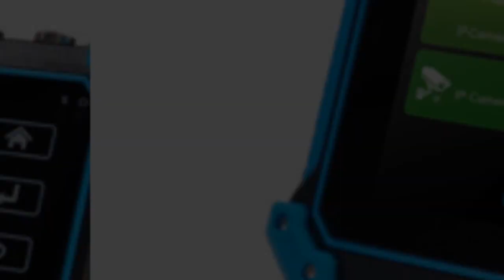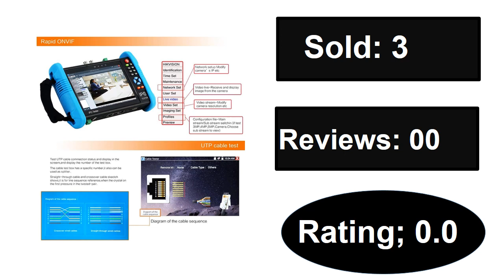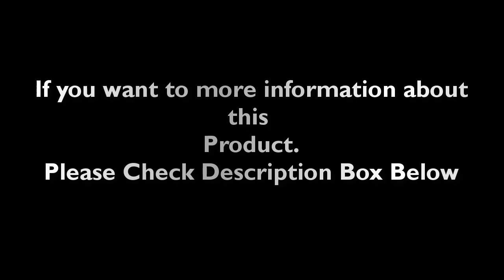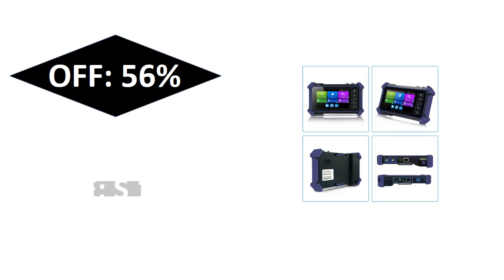Top 5 Best CCTV Camera Tester Review 2024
1. PEGATAH 12MP IPC Tester 8MP/AHD/CVI/TV/SDI CCTV Tester with HDMI VGA Input 5.4in CCTV Monitor for IP Camera Tester CFTV Tester

2. 4K Cctv Tester IPC-5200 Plus Purple 8MP IP CVI TVI AHD SDI All In 1 HD Camera Tester-monitor Vga & 4k HDMI Input Cable Tracer

3. Wanglu IPC-5100Plus IPC5200Plus Video Surveillance Tester monitor 5.4 inch five-in-one CCTV Test tool H2.65 coaxial HD test

4.PEGATAH TI-9698PS IPC CCTV test monitor 9800plus 7inch CCTV Tester 4K IPC camera Tester with HDMI output RJ45 TDR Cable testing

5. IP CCTV Tester camera AHD CVI TVI SDI 5 inch Touch 4K HDMI VGA input Security poe IPC tester cftv Mini Portable Monitor tester